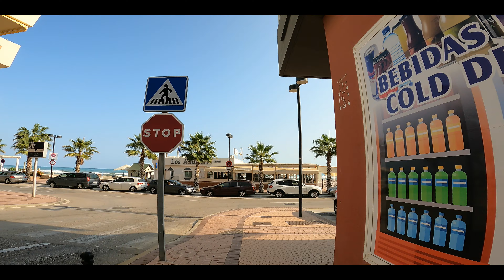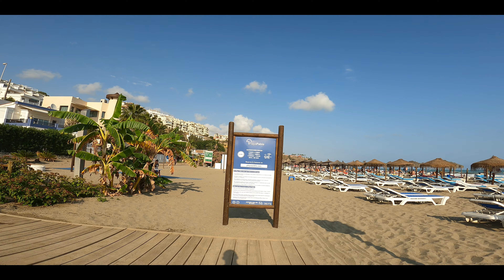Fuengirola, Carvajal, Playa Carvajal, Walking Tour, October 2021, Malaga, Costa Del Sol, Spain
If you like these videos please make sure you like, comment and subscribe as that really makes a big difference to my channel and it keeps you updated when new videos are released.

If you would like to share my video please include a link to my channel Thanks